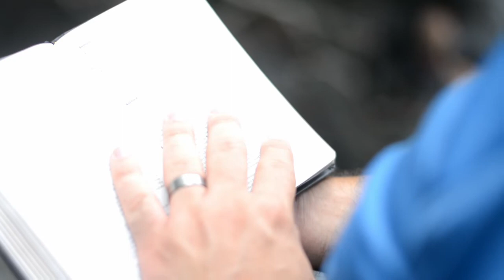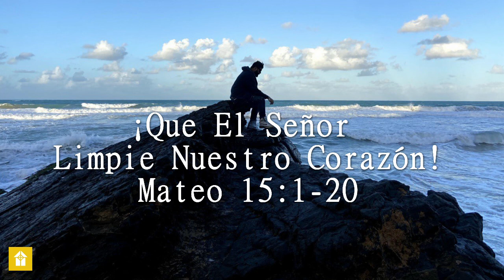Mateo 15:1-20 | Lo Que Contamina Al Hombre